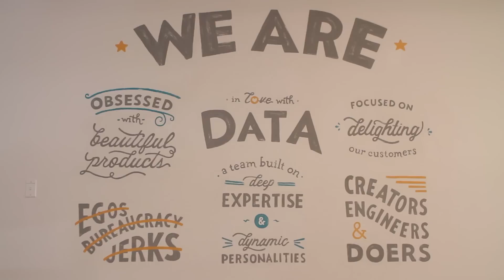Porch is hiring sales specialists!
We're a startup with a big vision. We're out to solve the pain that millions of homeowners experience regularly as they try to select a home service professional that they can trust.

The home remodel and repair industry is highly fragmented and local. So a solution is going to need big data. As such, we're a smart group of passionate techies that's focused on bringing order (and dare we say delight) to an age old, recurring problem.

We believe in Beautiful Products, Relentless Customer Focus and Team Before Individual. We practice the lean methodology and believe in data driven decision making. We're always looking for the right people to add to the team.